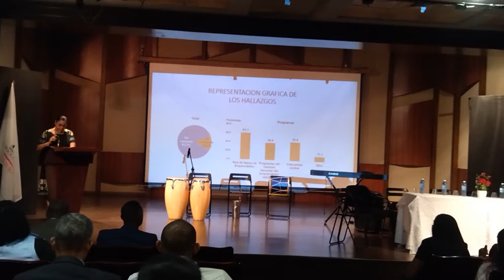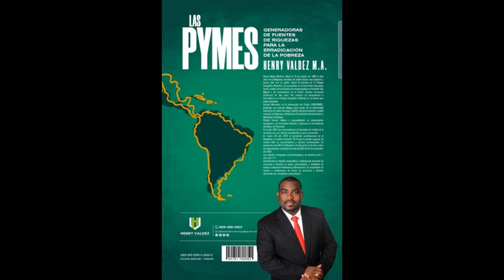El pastor, psicólogo y consejero, Willian Diaz Pérez exhorta a emprender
Emprendiendo es una una manera en que se puede salir de la pobreza mental y monetaria